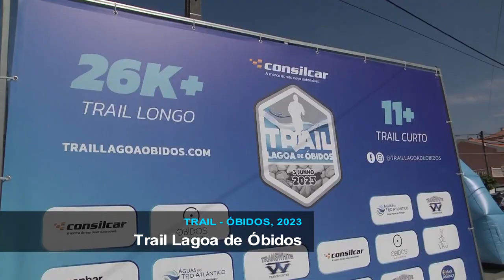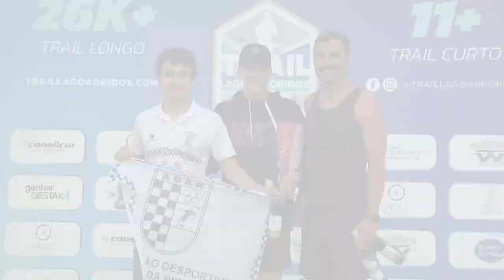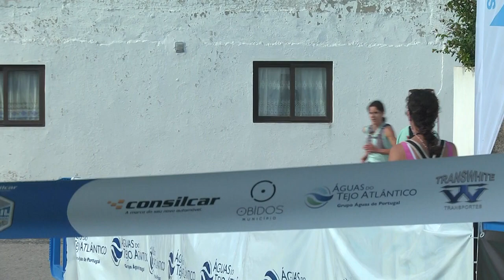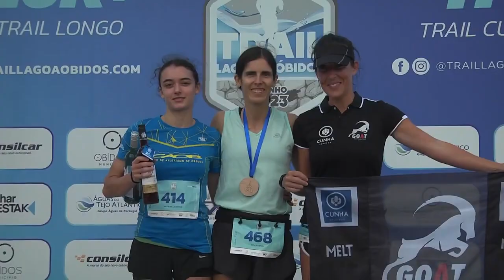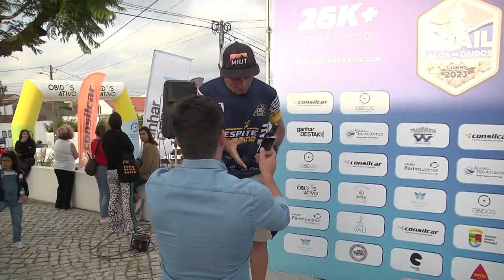4º Trail Lagoa de Óbidos - 3 de junho 2023